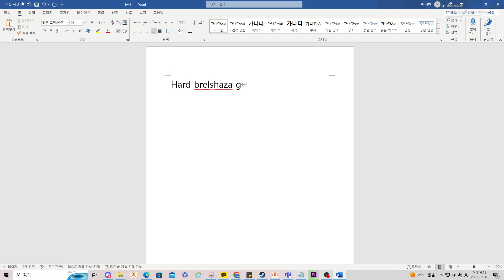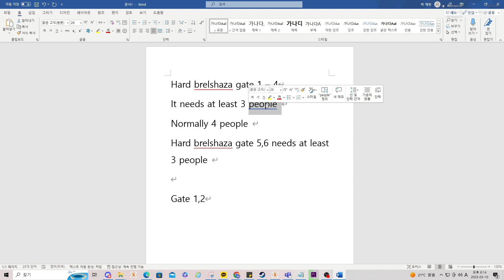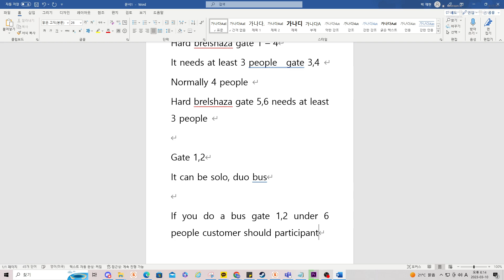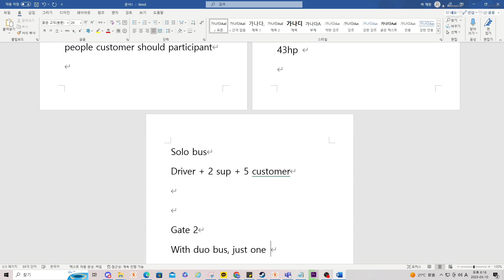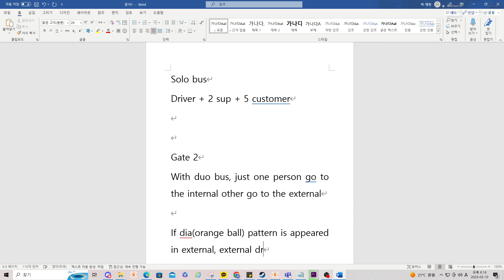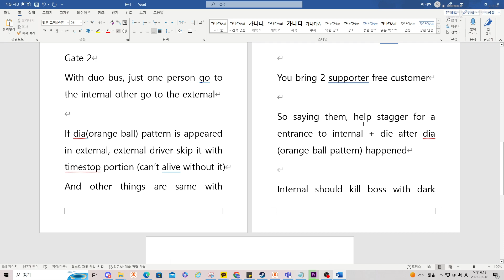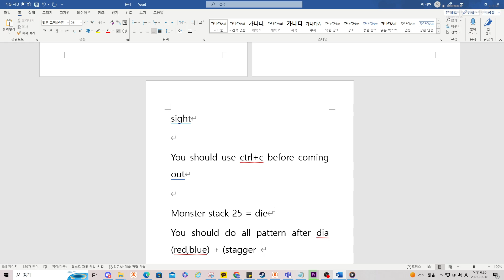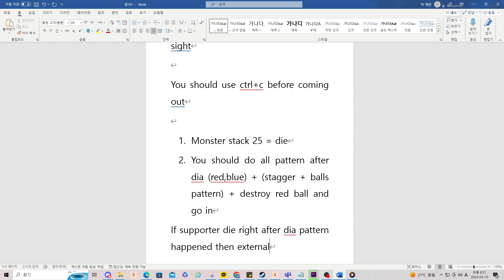LostArk brief informations of Hard brelshaza bus (especially Gate 1,2) - sound is too big watch out!